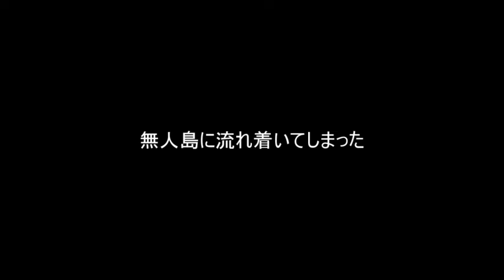【ゆっくり茶番】ルナチャイルドの漂流記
コメント：アニメや漫画などの王道パターン。遭難です。そうなんです
当チャンネルではありそうでなかった話なのでやってみました。
が、ラストはお決まりのパターンです。人食い妖怪だの
そういった類のがよく出てくるのは個人的に出しやすい感じ。

それにこんなに寒い時期に無人島に遭難していることを
想像すると、ブルブルふるえが止まらなさそう。

○使用ソフト
Aviutl
YukkuriMovieMaker3

○SNS○
いかちゃん(5)a.k.a.逸平のアカウント
アメーバブログやってます

・pngtree様
・夏蛍様

○BGM
・ニコニ・コモンズ様
・魔王魂様
・DOVA-SYNDROME様
・HURT-RECORD様
・M-ART様
・d-elf様
・OtoLogic様
・PeriTune様
・MsuMsu様
・和祭BGM企画様
・PANICPUMPKIN様

○効果音
・魔王魂様
・OtoLogic様